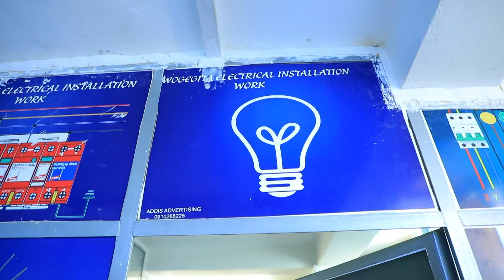Hope እንግዳ - ከኢ/ር ውቢት ዘካሪያስ ጋር የተደርገ ልዩ ቆይታ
አዘጋጅ እና አቅራቢ - ስንታየሁ ኪዳኔ